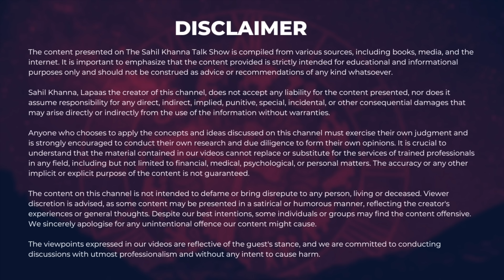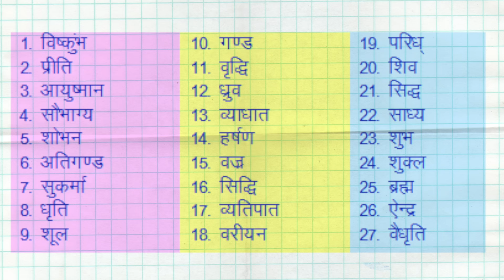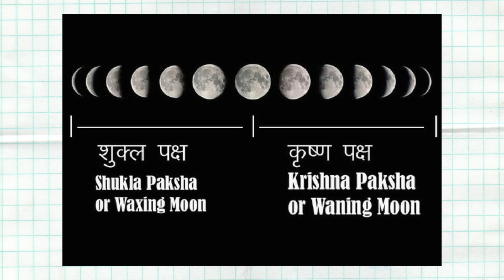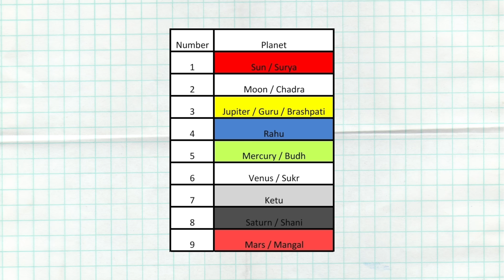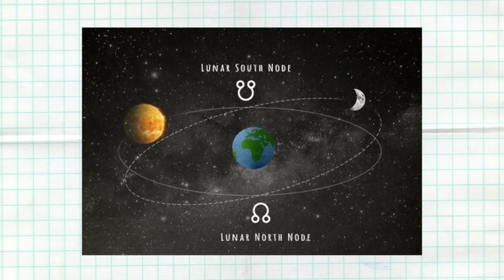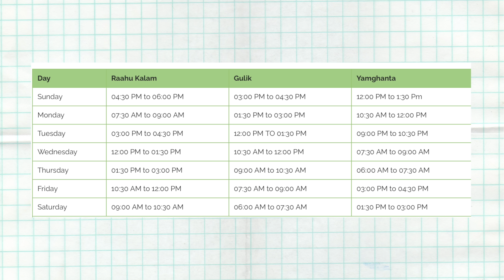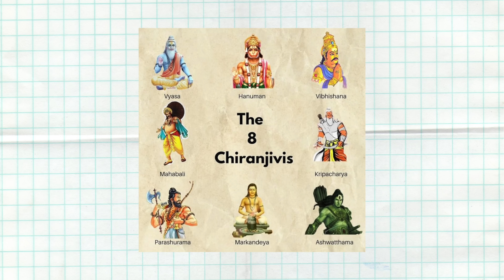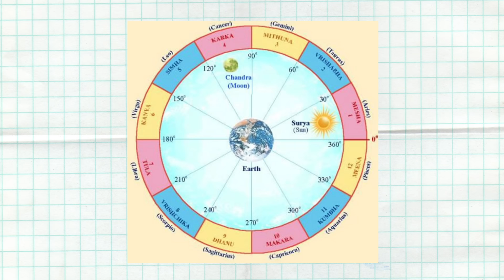This is Why Astrology Works | Kundli, Houses, Planets, and Remedies ft. Rajan Khillan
Explore the fascinating world of astrology and discover why it resonates with millions worldwide. From Kundli birth charts to the significance of planetary alignments within the twelve houses, astrology unveils insights into life's facets. Learn how planets symbolize energies shaping personalities and destinies, while remedies like gemstones offer means to balance celestial influences. Delve into this ancient practice that, while debated scientifically, provides guidance and self-reflection. Join us on a journey through the mystical realms of astrology, understanding its profound impact on individuals' lives and its enduring appeal as a tool for introspection and navigating life's intricate tapestry.

Connect with Rajan Khillan-

About Astrodecoder AstroDecoder is a astrological company. AstroDecoder was founded in india in early 2018.  Astrologer Mr. Rajan Khillan after completing 9 year research in Astrology over 5000 Horoscopes. Now we are starting a astrological services and we will offer Online Astrology Services &  courses to all clients. The joint vision was to be able to provide personalized and serious healing and best astrological services to a global audience through internet. Our vision “To be the dominant and trusted global brand in spiritual, best astrological and remedial solutions"."

Timestamp
00:00 Intro
01:15 Explanation of Ravi Yog and its Significance
06:24 Expansion of Astrological Planets
10:38 Astrology and Influence on Life Events
15:03 Understanding Horoscopes
18:31 Evolution of Astrology
20:44 Understanding Houses and Planetary Positions

Follow Intellectual Indies
Other YouTube Channels :
Intellectual Indies